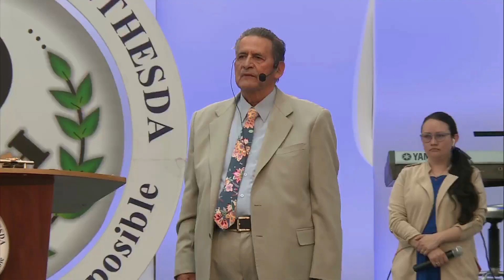Ninguna Enfermedad puede tocarnos (Aumenta tu Fe) | Buenos Días Señor Jesús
" El enemigo siempre está atento a tentar nuestra vida, debemos pedirle a Dios que active nuestros sentidos Espirituales para resistir todo ataque del diablo, debemos pedir a Dios para que sea Él fortaleciendo nuestra fe en el momento de la prueba; en Cristo somos mas que vencedores. Estudio Bíblico: Marcos 11:22-24 "

Iglesia del Millón de Almas | Av Ciudad de Cali # 12-75 | (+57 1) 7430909 | cmb.org.co